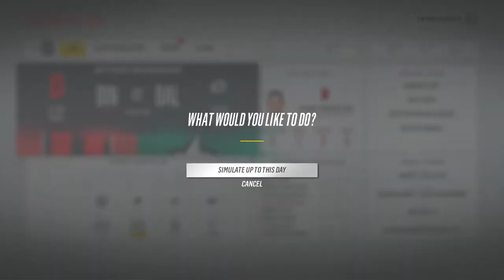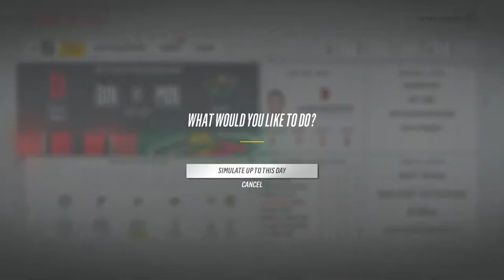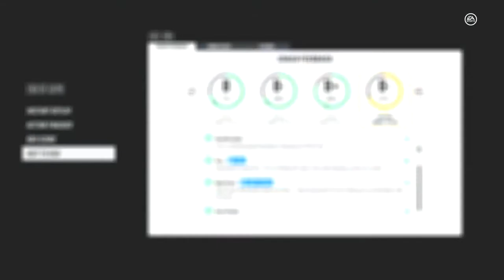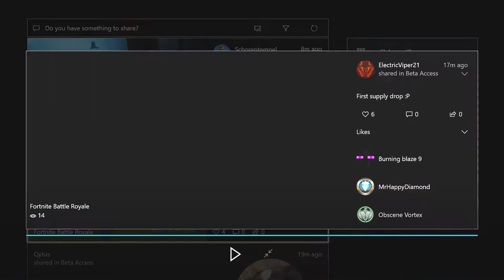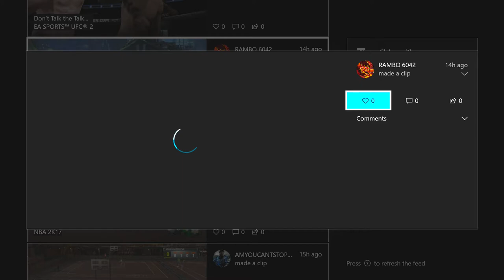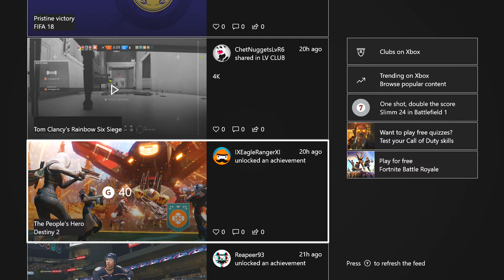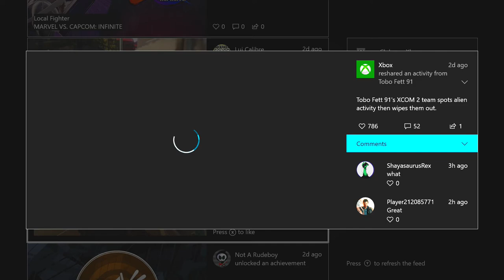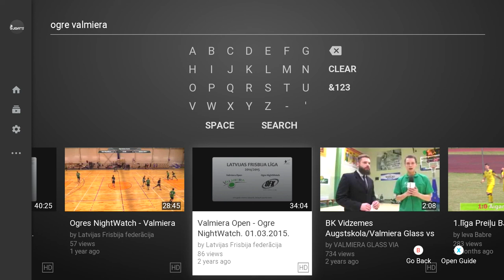RIGAS DINAMO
Buy Cheap and Safe Madden Mobile NHL Coins Here!